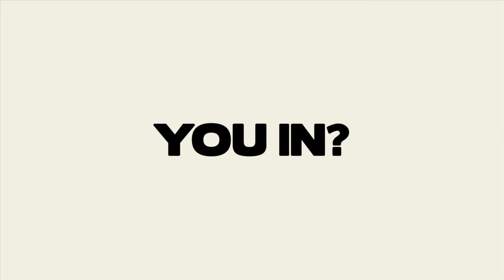2013 NCAA Tournament: Louisville vs Michigan - Spike & Luke Steal The Show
Coach Nick shows how these unlikely heroes got their shots and changed the game.